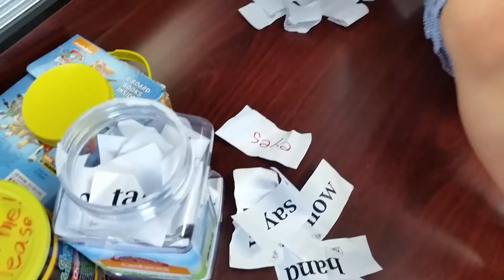Three year old kid reading cut out words